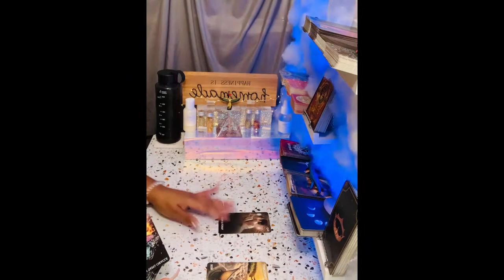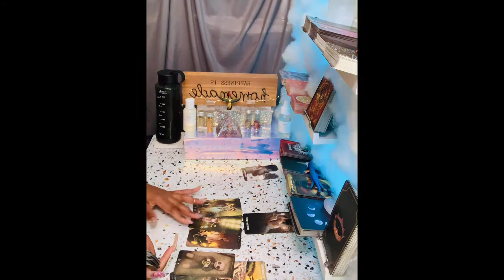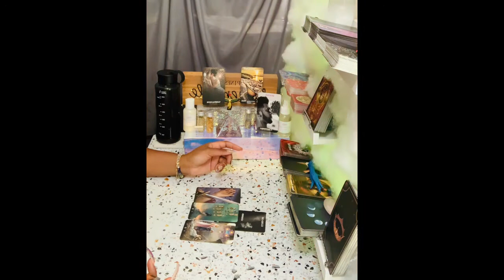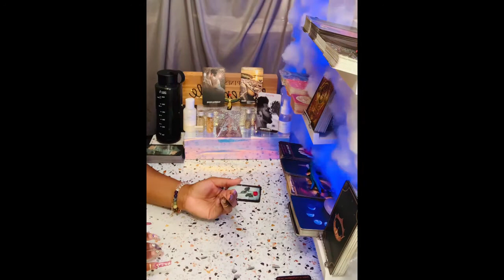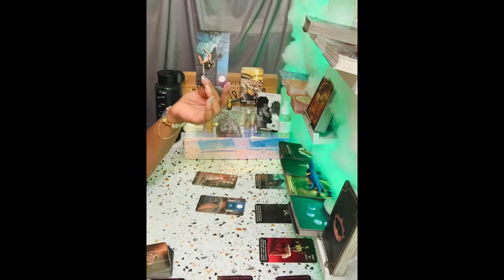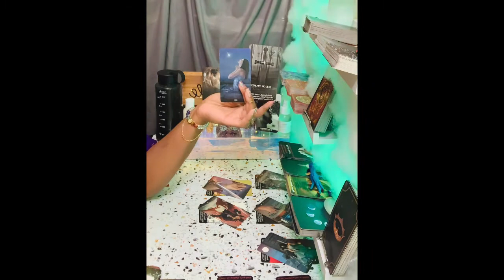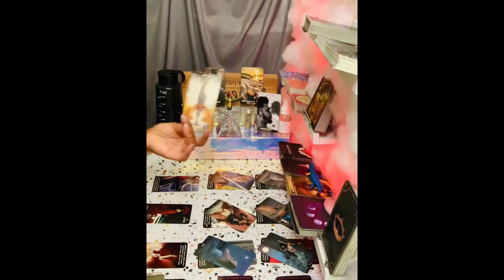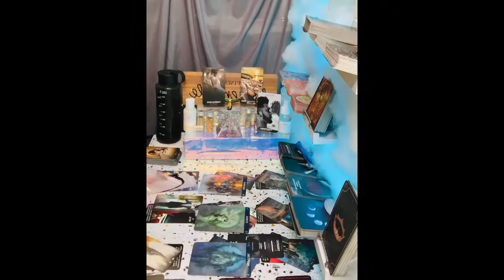DivineFeminine ♎️ ♊️ ♒️ An Apology & Forgiveness Is ‼NEEDED‼ 2 Move FWD🙏🏽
🧿About me🧿

My Decks🎴🃏
♠️Work Your Light Oracle Cards
♦️Gilded Tarot Royale Deck
♣️Spellcasting Oracle Cards:
♥️Tarot of Sexual Magic
♠️The Good Tarot
♦️Light Seer's Tarot
♣️Erotic Fantasy Tarot
♥️Tarot of the Haunted House
♠️Oracle of Visions
♦️Sun and Moon
♣️Gilded Reverie Lenormand
♥️Island Time Wellness Love Oracle Cards
♠️Barbieri Zodiac Oracle
♦️Angel Answers Oracle Cards
♣️The Romance Angels Tarot Oracle Cards Deck
♥️Notes from the Universe on Love & Connection
♠️In Between Tarot Kit
♦️Success Oracles
♣️Fin de Siècle Kipper
♥️After Tarot Kit
♠️Before Tarot Kit
♦️Lovers Oracle
♣️Love Oracles
♥️The Hoodoo Tarot
♠️Celebration of Love
♦️The Soul's Journey Lesson Cards
♣️Amenti Oracle Feather Heart Deck
♥️Making Magick
♠️Dark Mirror Oracle
♦️Believe in Your Own Magic
♣️Vice Versa Tarot Deck
♥️The Sacred Self-Care Oracle
♠️Modern Witch Tarot Deck
♦️True Heart Intuitive Tarot
♣️Mystic Mondays Tarot
♥️Moonology Oracle Cards
♠️The Starseed Oracle